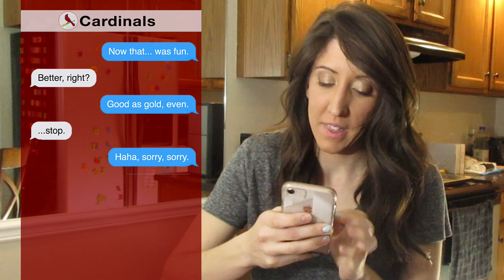Paul Goldschmidt Destroys Baseballs On Live TV! || About Last Night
Newbie Paul Goldschmidt getting off to a hot start was one of my keys to the early part of the season for the St. Louis Cardinals.

Game 1 wasn’t so promising for Goldy. Game 2? Well… three home runs later, and I think he’s going to be just fine.

If you missed any of the action, let me tell you how it went…

(And then go watch the movie again. You’ve probably forgotten just how fantastic it is!)

HELP A GIRL OUT - We're trying to get Bird Seeds past the 1,000 subscribers mark! That's when YouTube lets channels make a little $$$... which lets ME make even more great content for YOU!

Artist: SUBCHO
Title: JOYFUL DAY

Artist: NAZAR RYBAK
Title: LETS WIN